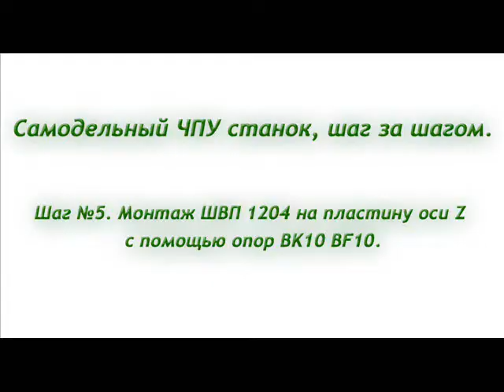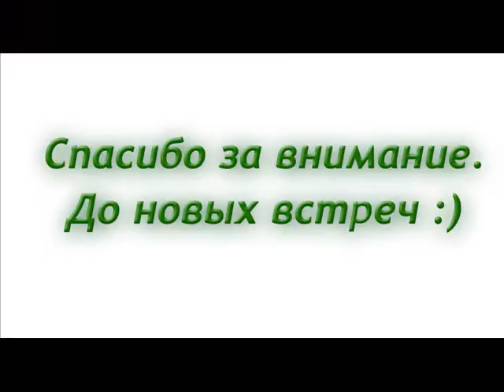Шаг 5. Монтаж ШВП 1204 на пластину оси Z с помощью опор BK10 BF10. Самодельный ЧПУ станок.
Группа в ВК В этом видео ми смонтируем нашу ШВП на основную пластину оси Z используя опоры BK10 BF10.